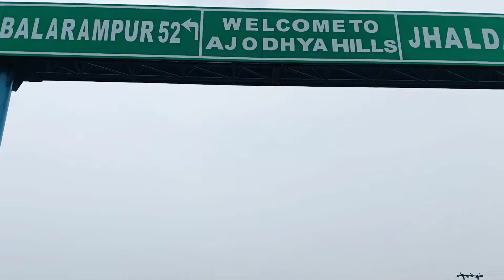Ajodhya hill bamni falls Purulia || Ajodhya pahar || Purulia Tourist Place || Part 1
Hello guys Wellcome back to my YouTube channel So guys Video kaise laga Comments karke Jarur batana